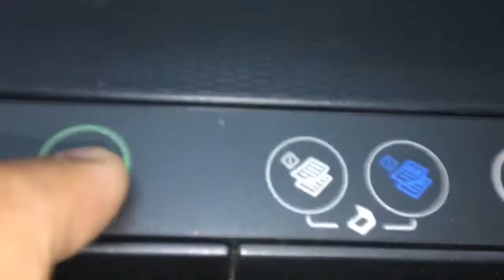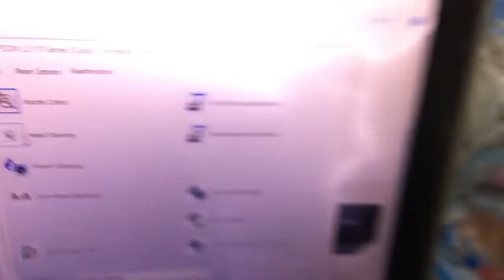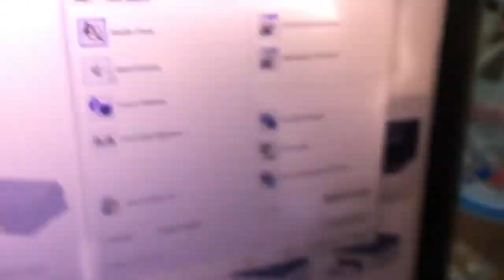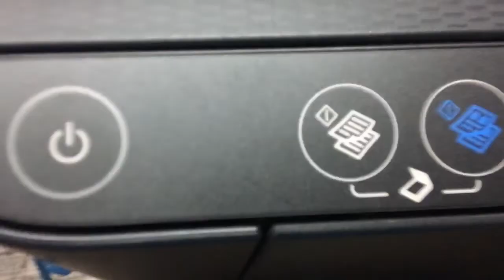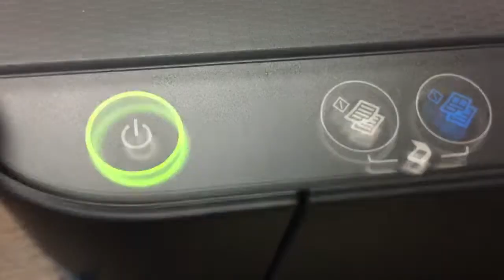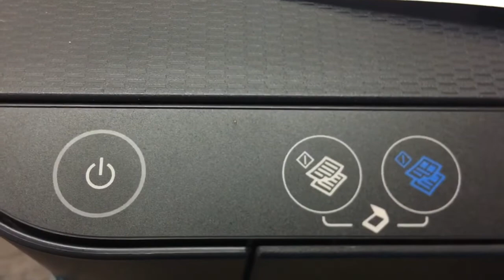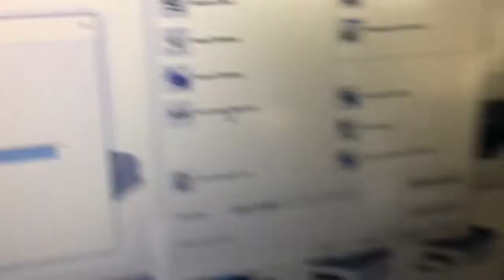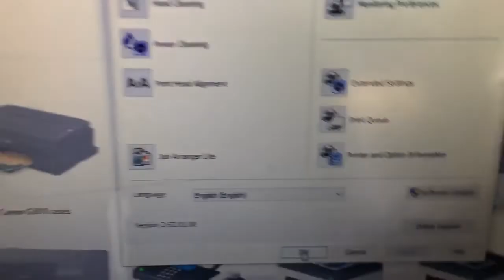Printhead clogged fixed Epson L3216 L3250 L3251 L3150 L3110 L350 L385 L3156 L220 L350 L360 L365 L385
Printhead clogged fixed step by step Epson L3150 L3110 L350 L385 L3156 L220 L350 L360 L365 L385, Epson L3150 L3110 L350 L385 L3156 L200 L210 L220 L300 L310 L350 L355 L360 L365 L385 ,EPSON L3156 L200 L210 L220 L300 L310 L350 L355 L360 L365 L385 L405 L455 L550 L605 L805
Khmer share videos

HP DeskJet 1210/1212/2330/2332/2720/2721/2722/2723/2729 ink cartridge replaced -ink cartridge error

HP LaserJet Pro MFP 428fdw test with Non-HP Toner cartridges what happen

HP DeskJet 2300 All-in-One HP DeskJet 2330 print quality not clear ink cartridge 805 very low
HP DeskJet 2330/1210/1212/2332/2721/2722/2723/2729 replace ink cartridge H805 but print not clear
Printhead clogged fixed step by step Epson L3150 L3110 L350 L385 L3156 L220 L350 L360 L365 L385

HP LaserJet M227fdw setup and review parts 02
HP LaserJet MFP 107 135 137 series Toner cartridge Replacement problems checking

EPSON L220 L350 L360 L385 L3110 L3150 L3108 fixed printer head nozzle clogged by Power Ink Flushing

HP LaserJet Pro MFP 428fdw review and setup

How to take out toner when printer error or bad hp laserjet cp1025 ,HP pro m177,HP laserjet m175